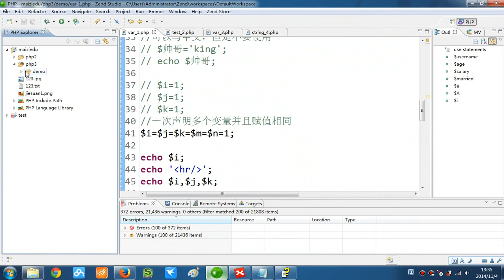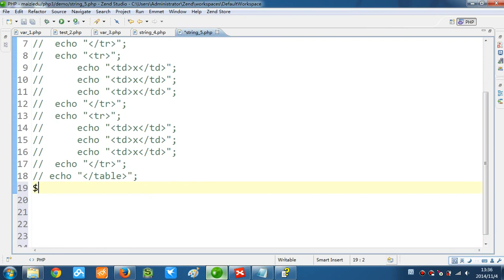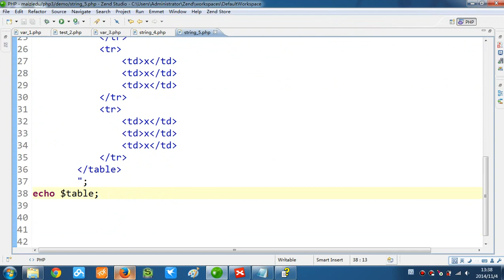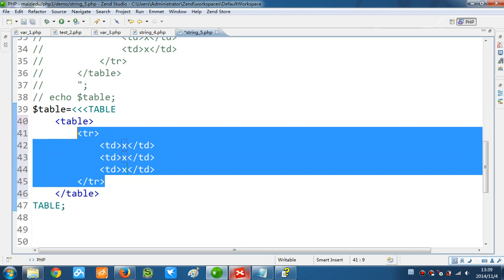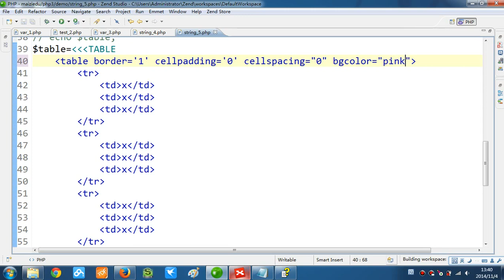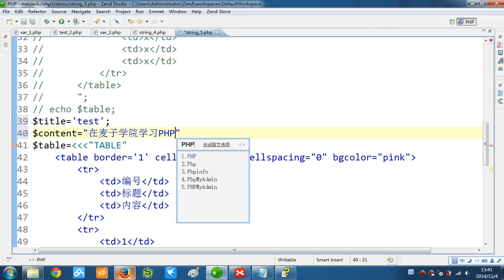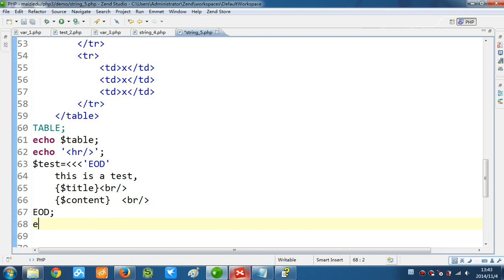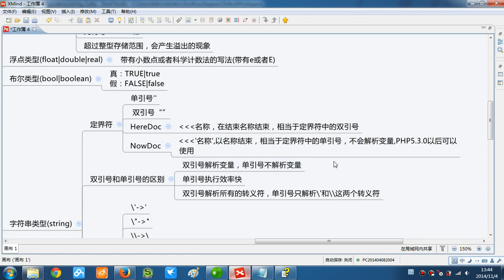PHP语言编程基础9 PHP数据类型 2 6